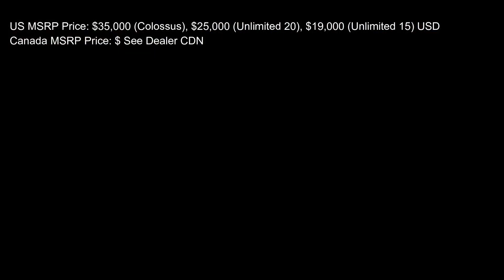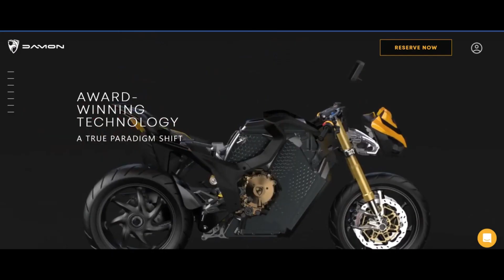2023 Damon Hyperfighter Colossus/THE UNCOMPROMISING ELECTRIC BIKE/ the Brilliant naked sport bike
Damon’s HyperFighter Colossus is the ultimate stripped-down, urban assault, electric sportbike. With 200 horsepower, a top speed of 170 mph, and the ability to go from 0-60 in less than three seconds.